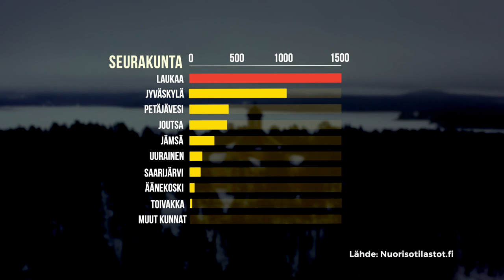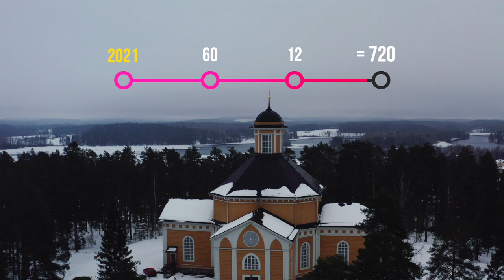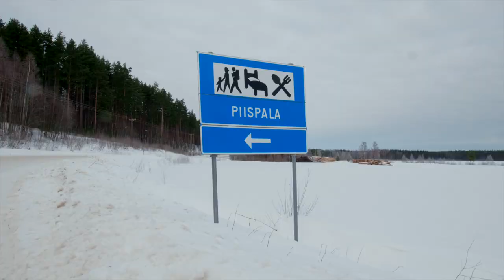6. Jotain outoa tilastoissa – Keski-Suomi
Tilastolliset poikkeamat kertovat usein paljonkin niitä tuottavasta tahosta. Ovatko poikkeuksellisia lukuja tuottaneet kunnat oikeasti digitaalisen nuorisotyön aallonharjalla, vai ovatko poikkeamat selitettävissä jollain tilastoteknisellä tekijällä?

Tarinoita tilastojen takaa -videosarjassa nuorisotyön parissa työskentelevät ihmiset jakavat ajatuksiaan nuorisotyöstä ja digitalisaatiosta. Toimittaja ja tietokirjailija Jarno Alastalo kiertää vuoden aikana Suomen eri alueilla haastattelemassa nuorisotyön ammattilaisia. Videoilla haetaan selityksiä erilaisille nuorisotyön tilastoille sekä tuodaan esiin tarinoita, joita tilastot eivät pysty kertomaan.